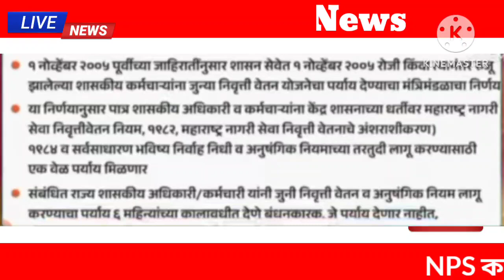অৱশেষত পুৰণি পেঞ্চন প্ৰৱৰ্তন || BJP শাসিত ৰাজ্যত OPS || কেবিনেট সিদ্ধান্ত গ্ৰহণ || NPS TO OPS NEWS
অৱশেষত BJP শাসিত ৰাজ্যত পুৰণি পেঞ্চন প্ৰৱৰ্তন || কেবিনেট সিদ্ধান্ত গ্ৰহণ || NPS TO OPS NEWS ||